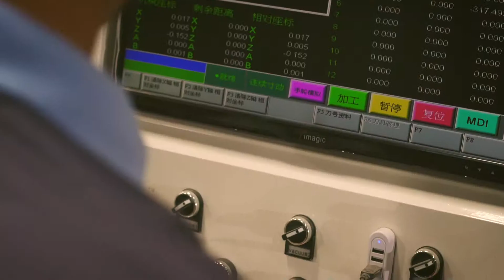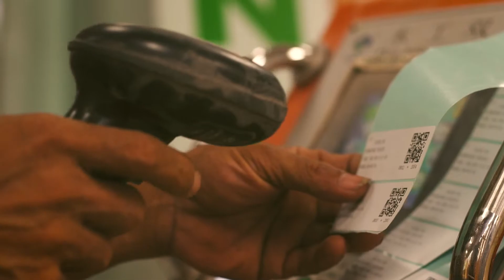Octopus Fire Door/ Stanford-dor corporate shoot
Shot by Black Candy Production
Edited with Premiere pro CC
copy right by BCP